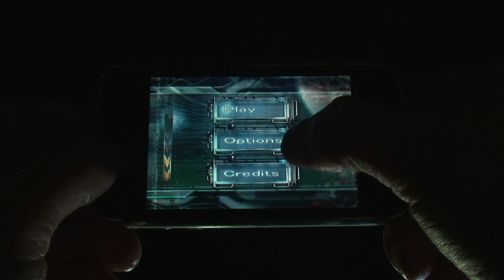Speed Forge Extreme On iPhone 3GS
This movie shows gameplay of a game "Speed Forge" that was developed for iPhone.
Thanks to OpenGL ES 2.0 support it was possible to implement full screen motion blur.